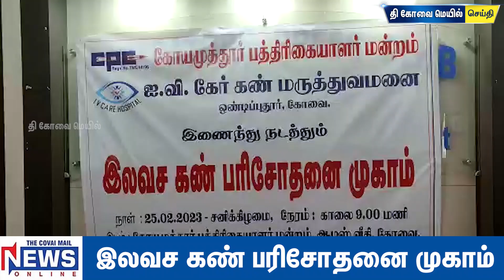இலவச கண் பரிசோதனை முகாம்